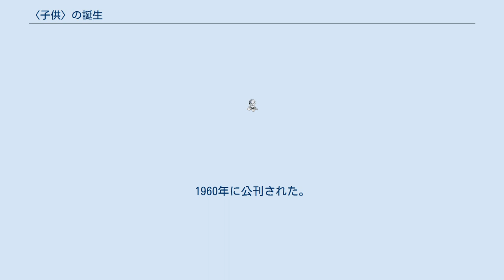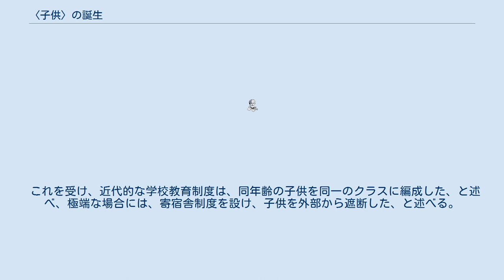〈子供〉の誕生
『〈子供〉の誕生』（こどものたんじょう、フランス語：L'Enfant et la Vie familiale sous l' Ancien Regime）は、フランスの歴史学者フィリップ・アリエスの著作である。
1960年に公刊された。
子供と大人の一線を当然視し、学校教育制度を当然視する現代の子供観に対して、疑義を呈する書物である。
フランス語の原題は『アンシャンレジーム期の子供と家族生活』という意味であり、「〈子供〉の誕生」は、日本の翻訳者がつけたものである。
 アリエスは、中世ヨーロッパには教育という概念も、子供時代という概念もなかった、と言う。
 7〜8歳になれば、徒弟修業に出され、大人と同等に扱われた、と言う。
飲酒も恋愛も自由とされた、と言う。
なぜ大人と子供の一線を7〜8歳に引いたのかと言えば、この時期に言語によるコミュニケーションが可能になると考えられたためである、と言う。
 7〜8歳以前の子供は動物と同じ扱いであり、大人がフリスビー代わりに投げ遊び、落として死なせたこともあるという。
乳幼児死亡率が高く、5歳までは頭数に入れられなかった。
もっとも、乳幼児死亡率が高かった理由として、医学水準が低かったことだけではなく、両親のベッドの中で、あまりにも頻繁に窒息により非業の死を遂げる子供が多かったといった理由も挙げられている。
 教会は、嬰児殺しを厳禁していた。
が、両親があれは事故だったと主張してしまえば、それ以上追及する者はいなかった。
 近代的な学校教育制度が現れたのは、17世紀のことである。
当時の教育者たちは、古代には存在した学校教育を倣い、「純真無垢」を理念とした。
「純真無垢」とは何か。
子供と大人を引き離すこと、特に子供にとってセックスを禁忌にすることだった。
また、子供として保護される期間の延長も提唱した。
この時期から、美術も子供をテーマにし始めた、それ以前は美術が子供をテーマにすることはなかった、と述べる。
 近代学校教育制度は、大人とは異なる、子供服というものを編み出した、と述べる。
この傾向は特に男児に顕著で、男児の特徴的な衣装である半ズボンが考案された。
それに対し、女児の服装の変化には無頓着であった。
女児は家事に専念すればいいのであって、学校教育を受ける必要性が少ないと考えられたためだ、と述べる。
 これを受け、近代的な学校教育制度は、同年齢の子供を同一のクラスに編成した、と述べ、極端な場合には、寄宿舎制度を設け、子供を外部から遮断した、と述べる。